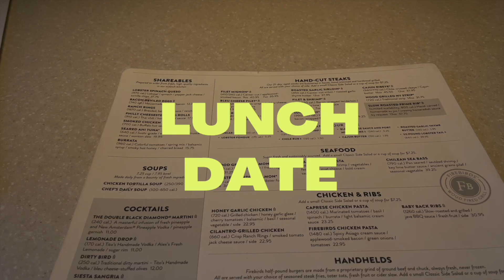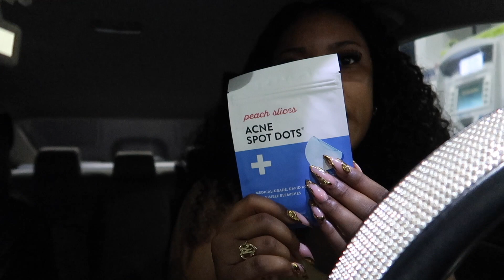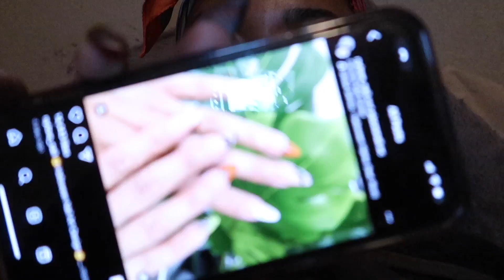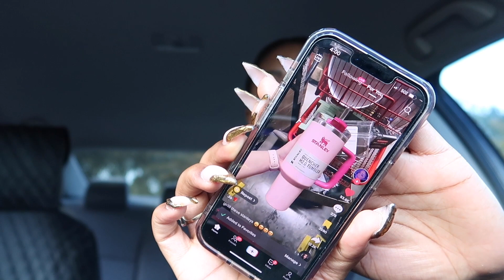VLOG | LIFE BE LIFING...but, GOD IS STILL GOOD | MY TIRE BLEW OUT ON ME • SEAFOOD DATE • ULTA HAUL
Hey y'all 🤍

Welcome back to another vlog! I hope you all enjoy.

Remeber you can do all things through Christ who strengthens you! 💕💕